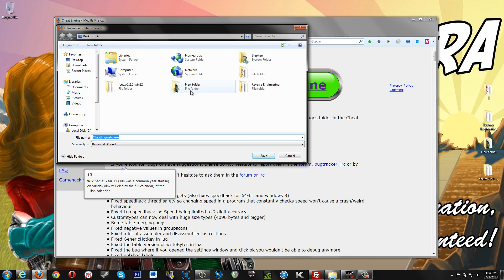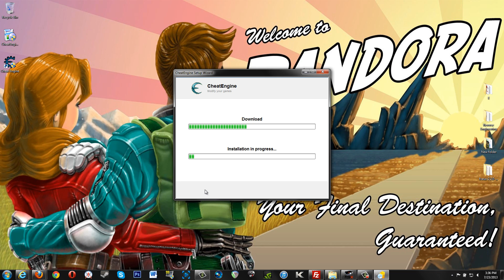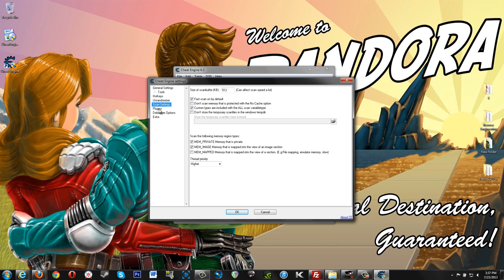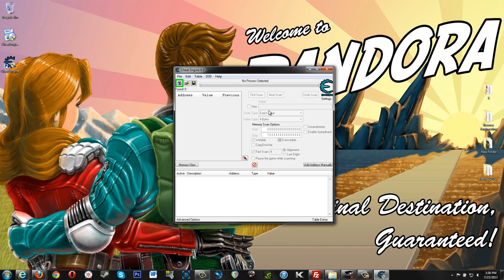Cheat Engine 6.4 Tutorial Intro: Installation and Quick Tips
In this video, I explain the installation of Cheat Engine and a few important quick tips to remember going forward. This is the first in a series of many in which I teach the very basics of Cheat Engine, then continue building on that knowledge. =)